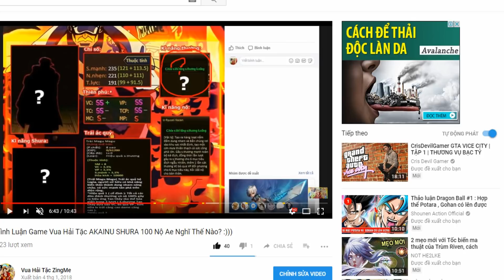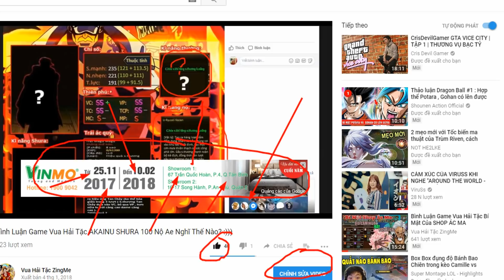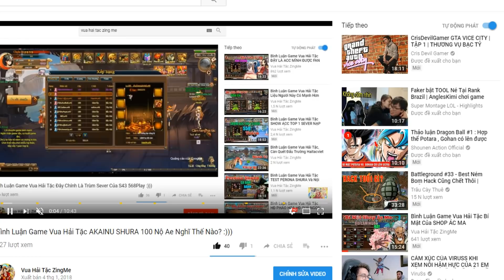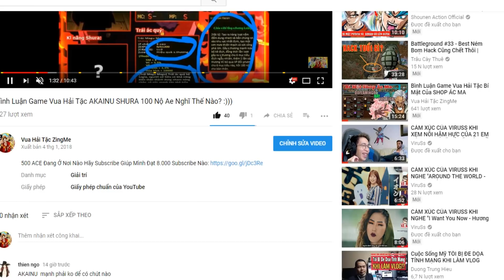Bình Luận Game Vua Hải Tặc Hướng Dẫn Hệ Thống Nguyên Tố, Hệ Thống Max Ngon Về Sức Mạnh :)))